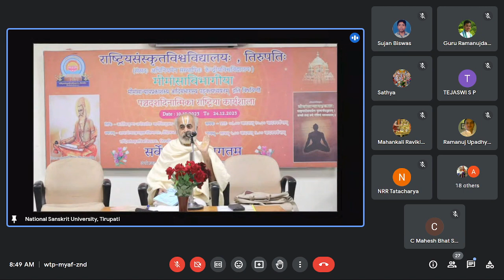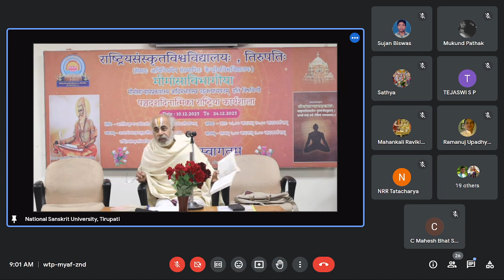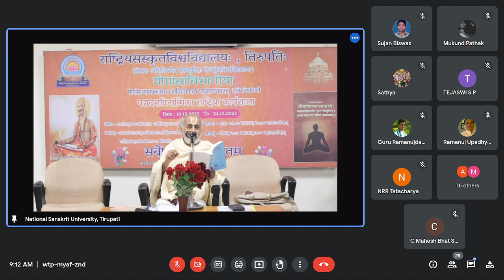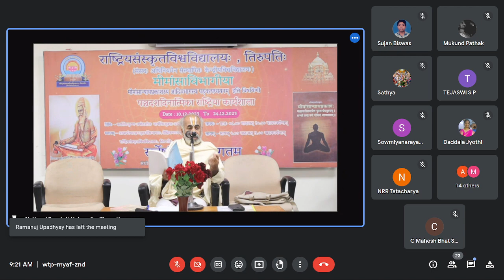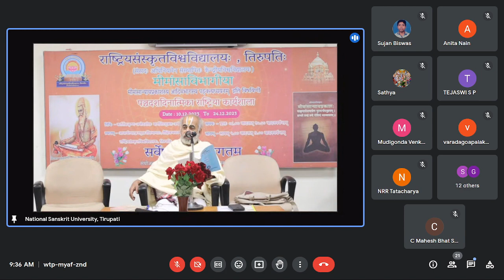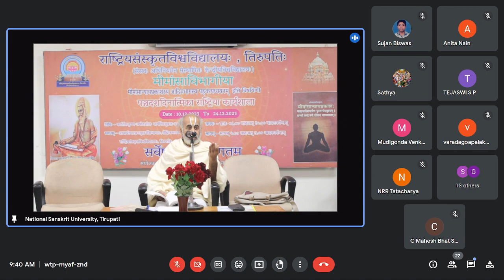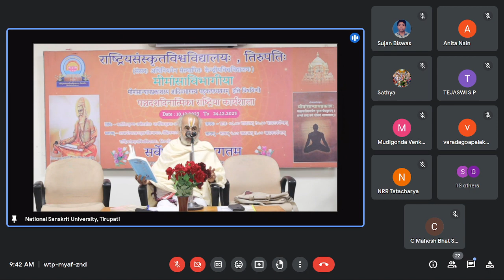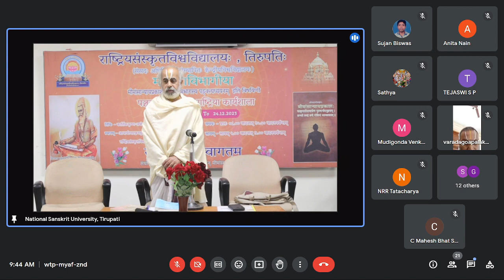Part 20 Nyayaprakasha Prof.K.E Dharaneedharan || National Sanskrit University, Tirupati